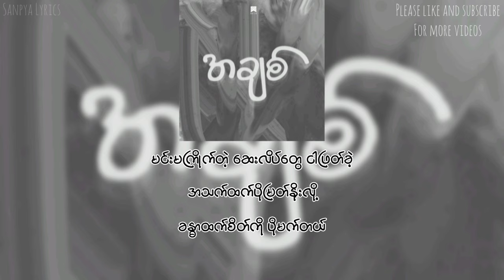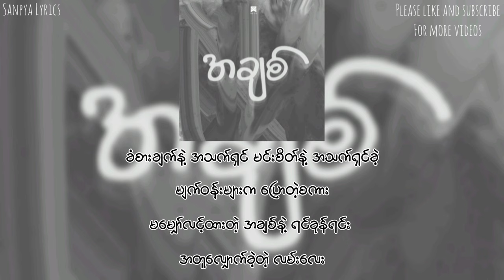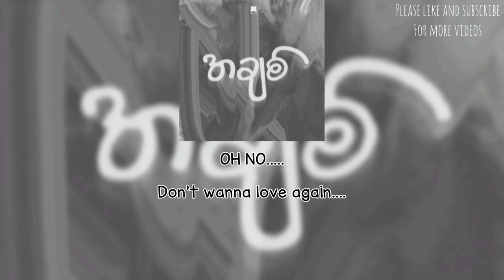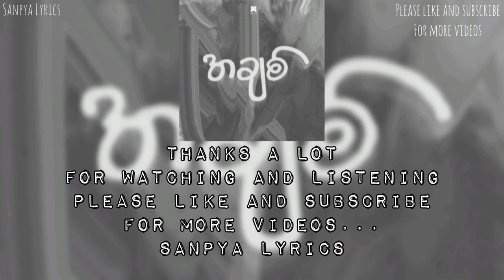အချစ် - BG18 (Lyric Video) by SANPYA LYRICS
Song's name - အချစ် ( Love )

Artist - BG18

Edited by SANPYA LYRICS